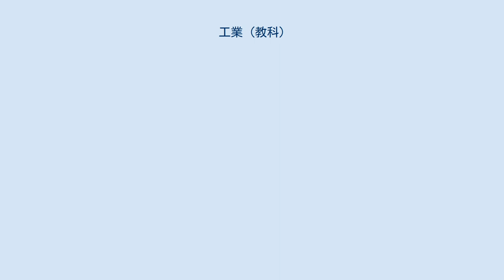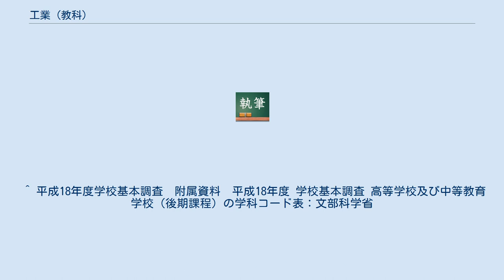工業 (教科)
「工業」（こうぎょう）は、産業としての工業の各分野に関する知識と技術を習得させることなどを目的とする教科。
後期中等教育（高等学校、中等教育学校の後期課程、特別支援学校の高等部）における専門教育に関する各教科（専門教科）の1つである。
 教科「工業」は、「工業に関する学科」（工業学科）や、「総合学科」などで主に開講・学習される。
 教科「工業」に属する科目の数は60(2013年入学者以降は61)にのぼり、そのいくつかと普通教科を組み合わせて教育課程を編成することで、主に専門学科や総合学科においては、学科の特色が活きるように配慮されている。
 工業の各分野に関する基礎的・基本的な知識と技術を習得させ、現代社会における工業の意義や役割を理解させるとともに、環境に配慮しつつ、工業技術の諸問題を主体的、合理的に解決し、社会の発展を図る創造的な能力と実践的な態度を育てる。
（高等学校学習指導要領から） 2013年入学者より適用される学科目。
 従前の60科目から61科目に再編される（文部科学省『高等学校学習指導要領』（平成21年3月告示）による改訂）。
 従前の74科目から60科目に再編された（文部省『高等学校学習指導要領』（平成12年3月告示）による改訂）。
 以上の他、各学校で学校設定科目が設置されることもある。
 工業に関する学科（こうぎょうにかんするがっか）は、高等学校設置基準（平成16年文部科学省令第20号）に規定されている専門教育を主とする学科の1つ。
専門教科「工業」を中心に履修し、高等学校学習指導要領（平成11年文部省告示第58号）により「工業技術基礎」及び「課題研究」が原則履修科目として指定されている。
 「工業に関する学科」は、文部科学省の学校基本調査「高等学校及び中等教育学校（後期課程）の学科コード表」において300番台で定められており、下表のようになっている。
表内の数字はコード番号。
 「工業に関する学科」と科目のおもな例としては次のようなものがある。
 「工業に関する学科」は、ほぼ全ての工業高等学校及び商工高等学校に設置されているほか、一部の実業高等学校に設置されている。
この他に、窯業科などが設置されている窯業高等学校がある。
かつては「農業に関する学科」を併設する農工高等学校も存在した。
 実習のために高度な設備を必要とするため、普通高等学校への設置は比較的少数であるが、それでも工業高等学校などから転換した学校を中心に設置例が見られる。
 教育職員免許法第5条の規定によって教育職員の普通免許を取得する場合には、基本的に教育実習を行うことが義務付けられているが、高等学校の「工業」の教科に関する教員免許を取得する際には、特例として教育実習は不要である。
しかも、「工業」の教科に関する高等学校教員の普通免許は、数ある教育職員の普通免許で唯一教育実習がなくても、取得することができる教育職員の普通免許状であることがうかがえる。
 ^ 平成18年度学校基本調査　附属資料　平成18年度 学校基本調査 高等学校及び中等教育学校（後期課程）の学科コード表：文部科学省